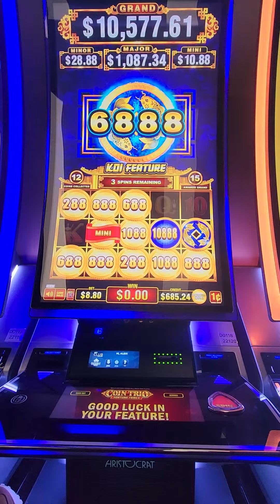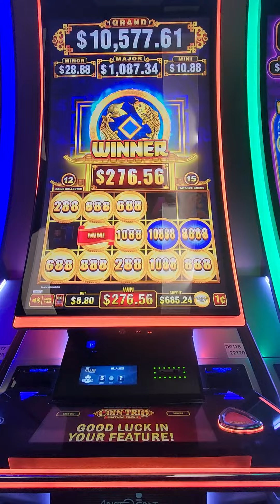MAX BET BONUS PART#3